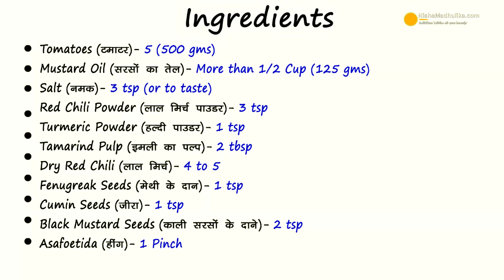टमाटर का झटपट बनने वाला अचार | Instant Tomato Pickle | Tomato Pachadi Recipe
Tomato achar recipe, Tamatar Ka aachaar, Guntur Tomato Pickle, tomato nilava pachadi, Boiled Tomato Pickle,
Ingredients :
Tomatoes (टमाटर )   - 5 ( 500 gms )
Mustard oil ( सरसों तेल ) - More than 1/2 cup ( 125 gms)
Tamarind pulp (इमली का पल्प )  - 2 tbsp
Dry Red chili (लाल मिर्च )  - 4 to 5
Fenugreek seeds (मेथी ) - 1 tsp
Black Mustard seeds (काली सरसों के दाने )  - 2 tsp

How to make Tomato Pickle :
1. Take pulpy tomatoes, chop into thick pieces.
2.Turn on flame, put pan to heat, pour mustard oil. Once hot,add the tomatoes. cook until soft. Cover and cook on medium flame.
3. After 5 minutes, stir the tomatoes, cover and cook again on medium flame for 5 minutes,until soft.
4. Remove lid, mash and cook till juice finishes. Increase flame.
5. Add tamarind pulp, stir and cook it for 1 to 2 minutes. Once cooked, turn of flame, let it cool.
6. Once cool, put the tamarind tomato in mixer jar, grind coarsely.
7. For masala, heat pan add mustard oil and let it heat well. Add black mustard seeds, fenugreek seeds. Reduce flame.
8. Add cumin seeds, then add 4 to 5 dry red chilies, asafoetida. Reduce flame to minimum.
9. Add tomato tamarind paste, turmeric powder, red chili powder, salt. Mix all ingredients well and cook for 4 to 5 minutes.

Serving :
10. Yummy Tomato pickle is ready, Take it out in a bowl or a container. As it cools keep in a glass container or food grade plastic container. Relish it anytime.